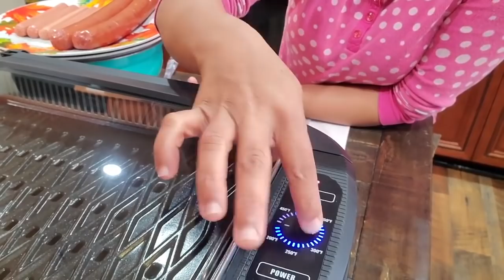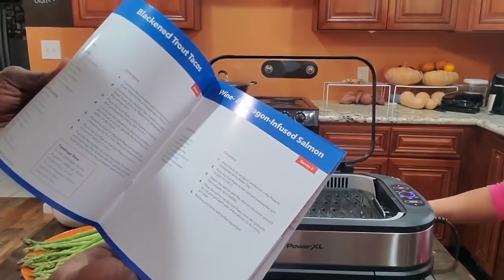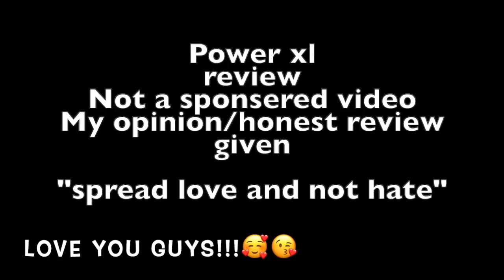Are Smokeless Grills Really Smokeless??? UNSPONSORED REVIEW for {PowerXL}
FULL Review What to Expect with Smokeless Grills. I'm not saying this is not a good product, just some products suit you and some are just not for you.

Hey Guys I want to Welcome you to my Channel... Also I want to thank everyone for the support you give me commenting on and liking my videos...

Its fun sharing my family with you all and making my family proud of me back in the Philippines. I hope to share all sorts of videos with you. Videos that show you the different parts of me and my life.

Once again thanks for being apart of my Channel and getting to know me and my family...🌹